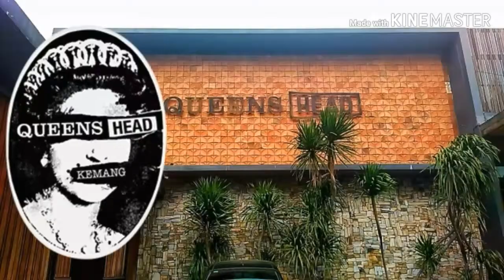KUCING ( MINNIE ) TIDUR SIANG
Ini kucing namanya Minnie. Dia lagi tidur siang.

Coment